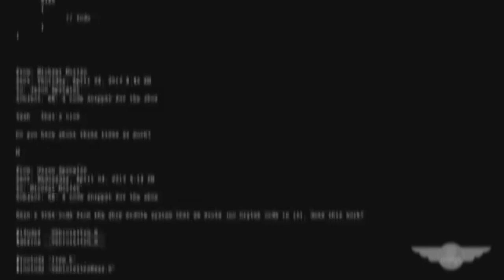Star Citizen FM Episode 14 - Wingman's Hanger 15, BUGS! and Micheal Nightengale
The 15th episode of Star Citizen FM! This is a fan based show covering the game made by

Chris Roberts and the fine folks at Cloud Imperium Games.

In this episode I go over the latest Wingman's Hanger (hes back!), deal with BUGS! and talk to a

small investor...

Music used - Crysis 3 OST, What are you prepared to Sacrifice?

Video's used from Youtube and Wingman's Hanger, as well as Dead Space 3 from Visceral Games and EA

Sound from Mass Effect 3

Crysis, Mass Effect and Dead Space are properties of Crytek, Bioware and Visceral Games respectively